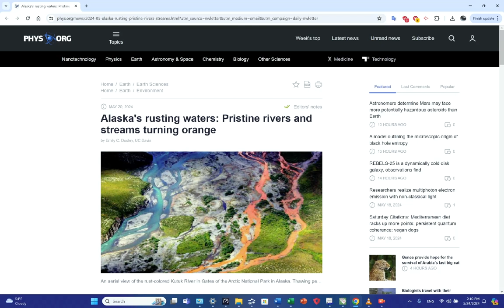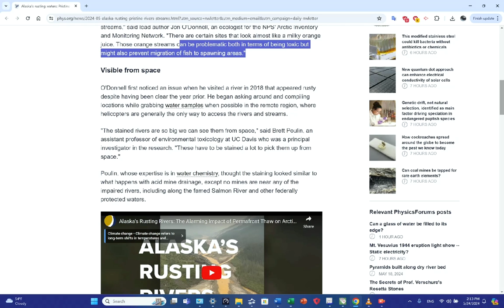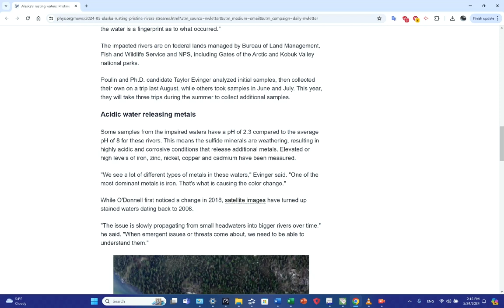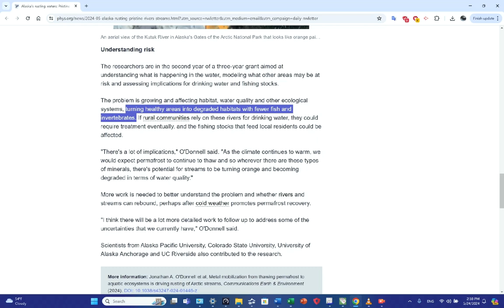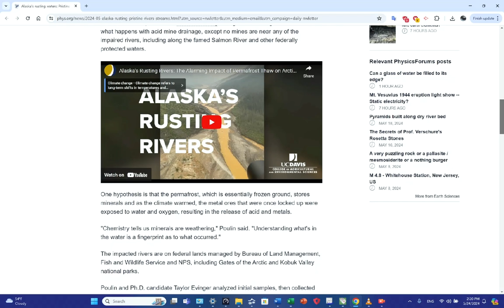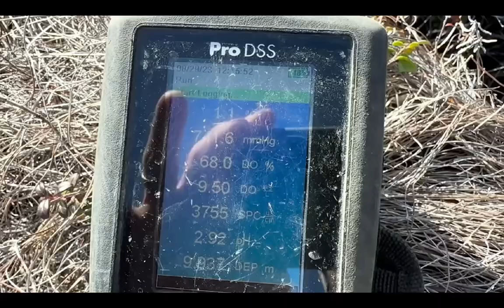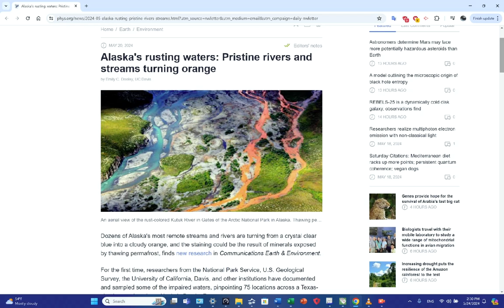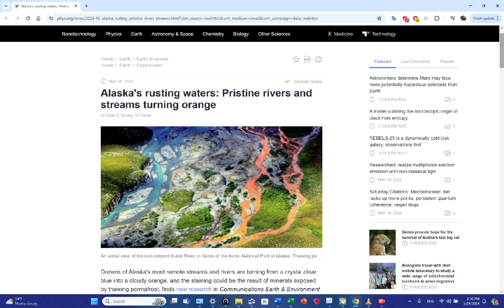Alaska's Waters Are Turning Orange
Twitter (X/Xitter): @jim27182
Blue Sky:                @jim27182.bsky.social